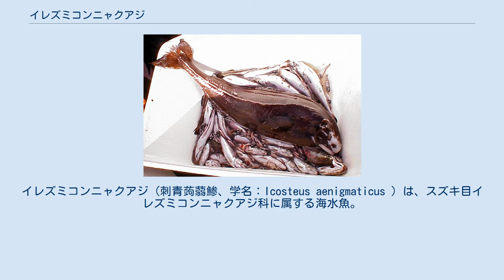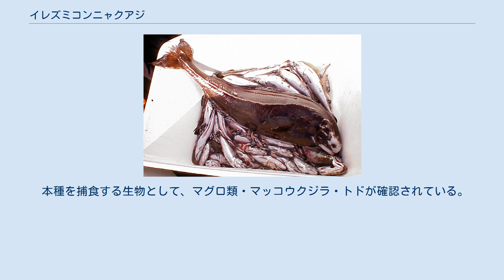イレズミコンニャクアジ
イレズミコンニャクアジ（刺青蒟蒻鯵、学名：Icosteus aenigmaticus ）は、スズキ目イレズミコンニャクアジ科に属する海水魚。
同科には本種のみが属する。
 属名は古代ギリシア語: εἴκω ("to bring") ・古代ギリシア語: ὀστέον ("骨") に由来する。
"イレズミ"は若魚の体色に、"コンニャク"は体が柔らかいことに由来する。
 近年まで他の魚類との関係は不明だったが、分子系統解析からはヤエギス科に近縁であることが示されている。
 アラスカで漁獲された成魚 北太平洋に広く分布する。
冷水系の種で、表面水温8-10℃が南限である。
若魚は沿岸の表層にも生息するが、成魚は深度1000mほどの深海に生息する。
 体長は最大2m。
体は細長く、やや側偏するが頭部の断面は円い。
鱗はない。
背鰭は52-55軟条、臀鰭は34-40軟条で、棘条はない。
若魚は腹鰭を持つが、これは非常に千切れやすく、成魚になると消失する。
若魚は黄褐色の体に多数の紫色斑があるが、成魚では一様な褐色となる。
 比較的大きな口、軟らかな筋肉、軟骨性の骨格、黒褐色の体色、細い尾柄、幅広い尾鰭、鰾が存在しないことから推測すると、本種は表層から漸深層上部までの幅広い深度を泳ぎまわり、遭遇した獲物を手当たり次第に捕食していると考えられる。
 本種を捕食する生物として、マグロ類・マッコウクジラ・トドが確認されている。